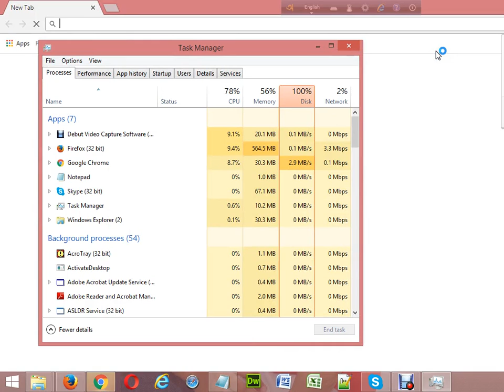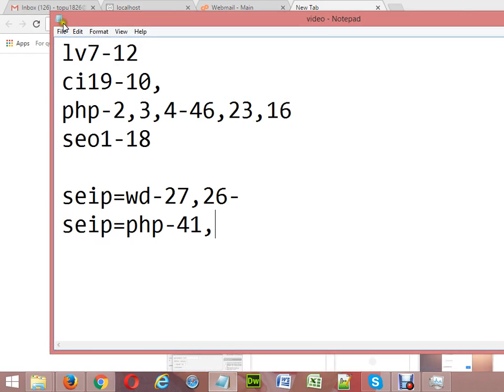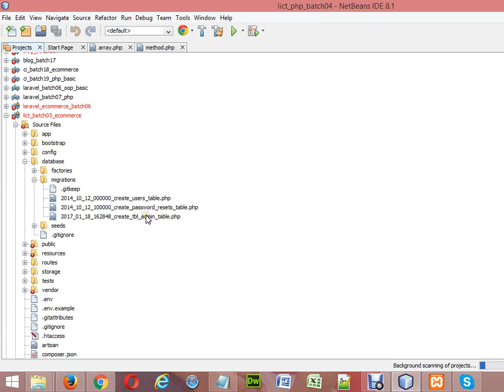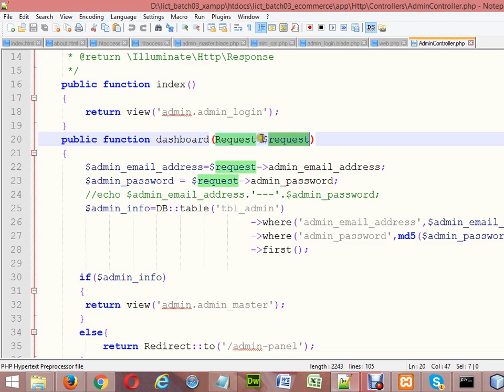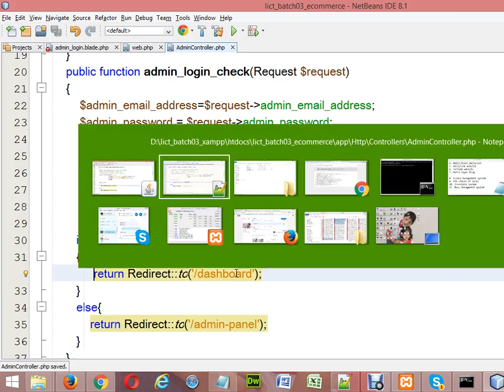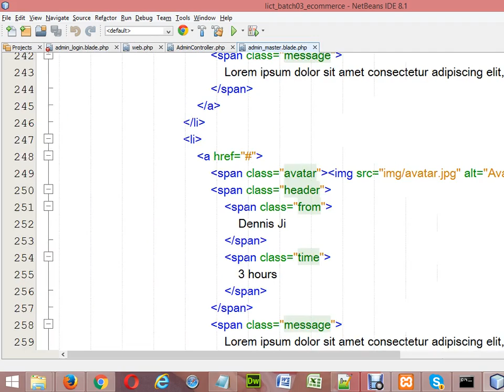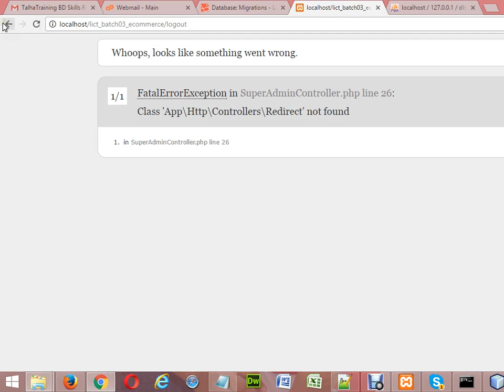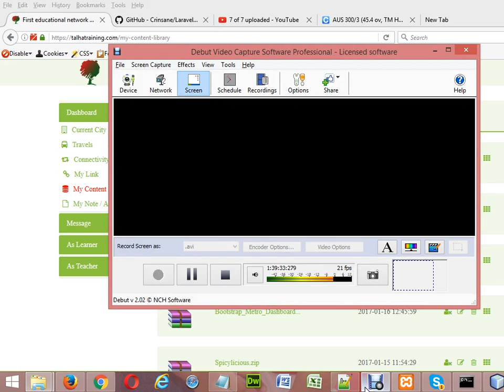LICT Free Web Development Training Course Batch Three - Class 44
LICT Free Web Development Training Course Batch Three